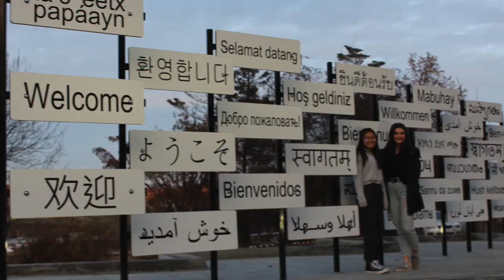We Are WSU| H_D205 2019 |GO COUGS!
Welcome to Washington State University. We Are WSU. GO COUGS!

Photographer/Editor: Kenny Peng